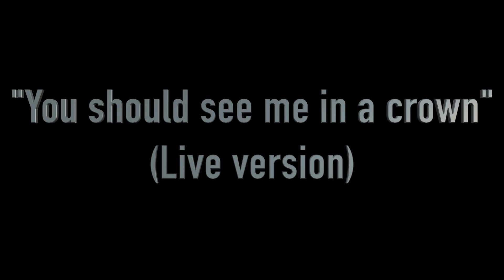Billie Eilish "You should see me in a crown" live version Drum cover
This video is about drum cover